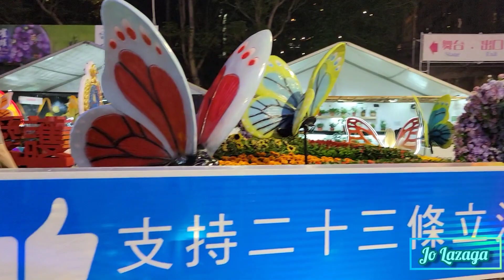IN JOY OR SADNESS FLOWERS ARE OUR CONSTANT FRIENDS